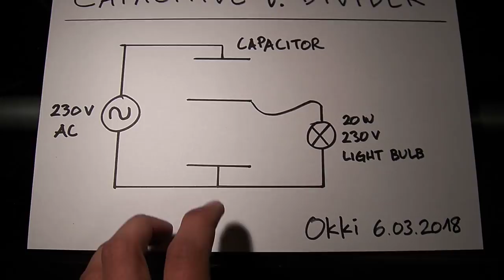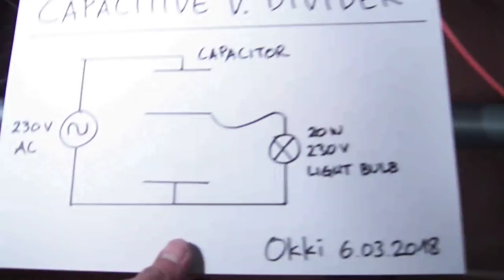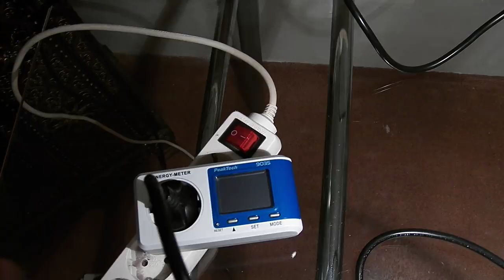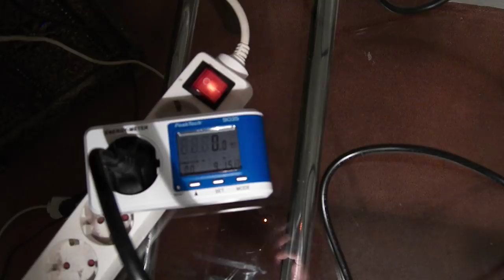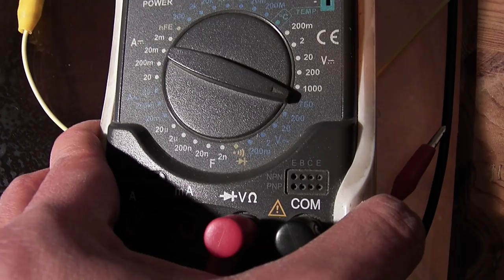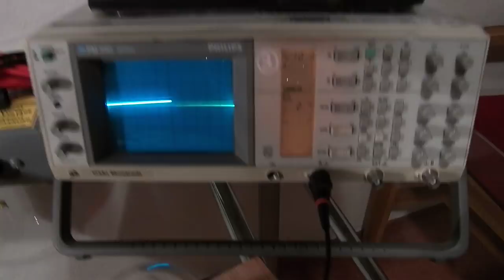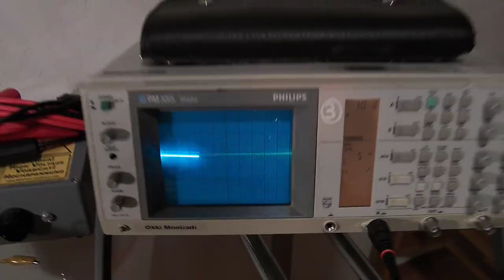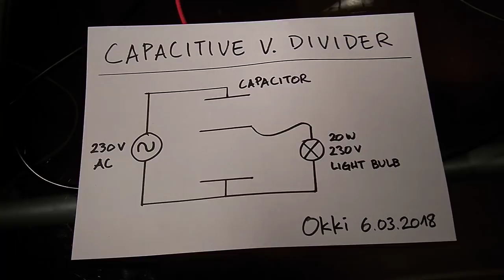Capacitive Voltage Divider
Please apologize my English on this video and on my channel in general.
Here I tried my best to explain capacitance effect to you. This is how the capacitive battery chargers work. We can use capacitors to reduce voltage thus regulate AC power to the load.